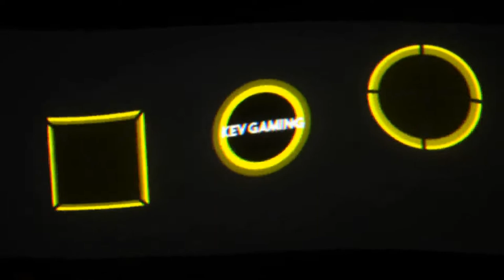GTA V Online #69 Heist 4 Serie A Vorbereitung : Meth stehlen